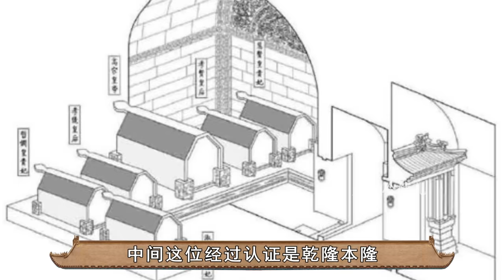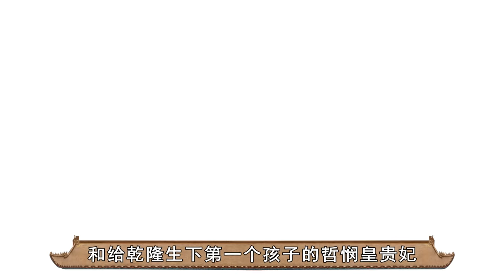153年尸身不腐，喝毒药太多还是补药太多？解析令妃去世之谜｜延禧攻略｜吴谨言【后宫冷婶儿】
我们制作的所有视频都是以电影或纪录片形式呈现的作品，绝对不包含成人内容！《後宮甄嬛傳》官方正版全集線上看請到GTV八大劇樂部 令妃就是孝仪纯皇后魏佳氏。对于这个名字，我们都不陌生。因为很多人都看过电视剧《延禧攻略》。而这部剧中的魏璎珞就是令妃的原型。历史上的令妃是嘉庆皇帝的生母。对于令妃，其实更多的人关注于她的死因。因为清廷对于令妃的死因没有任何的详细记载。于是，关于她死亡的原因，民间有了许多种传闻。有人说令妃死于毒杀，也有的说病逝。直到令妃去世153年后，出土的令妃尸骨揭开死亡真相。
令妃去世153年后，也就是1928年。这一年中华民国发生了一件大事。第六军团第十二军军长孙殿英炸开了清皇陵，并将里面的陪葬品洗劫一空。对于溥仪来说，这是奇耻大辱。但是他又很无奈。毕竟那时的溥仪刚被冯玉祥赶出紫禁城，他自己本来就已经很落魄了，更别提保护祖先的陵墓了。于是，溥仪只能让人去做一些善后的事情。
后来溥仪派人清理东陵的时候，发现了令妃的尸骨。让他们震惊的是，令妃去世已经100多年，但是她的尸骨依然保存得完好，没有腐烂的迹象。于是，专家对令妃的尸骨进行了研究。
研究发现，令妃尸骨里含有大量的毒素。难道令妃是被毒死的？后来专家对于毒素的成分进行了详细的检测，最后证实毒素是朱砂。所以专家后来推测，令妃在去世前服用了大量的朱砂。朱砂有利于安眠。而令妃由于10年为乾隆生下六个孩子，身体受到了严重的损害。而且还经常失眠。于是，令妃开始长时间服用朱砂。就这样，令妃的身体里积累大量毒素。令妃的尸骨100多年来没有被腐蚀，可能就是因为朱砂的缘故。
153年尸身不腐，喝毒药太多还是补药太多？解析令妃去世之谜｜延禧攻略｜吴谨言
经典清宫戏大揭秘系列~
皇帝的后宫比你想象的更精彩~